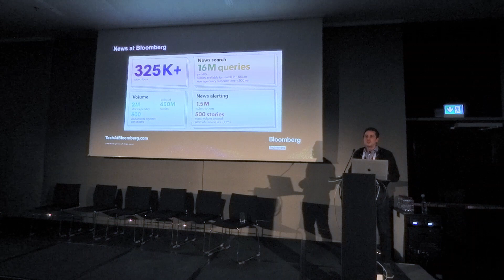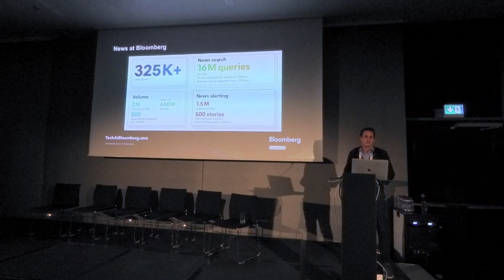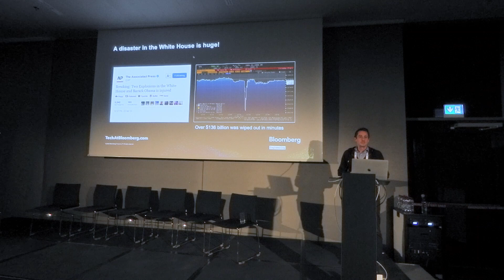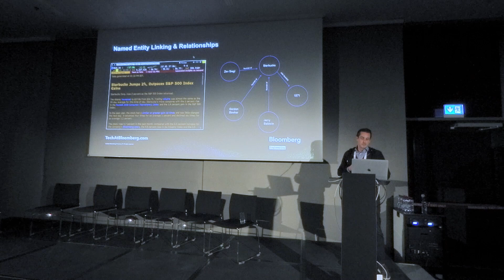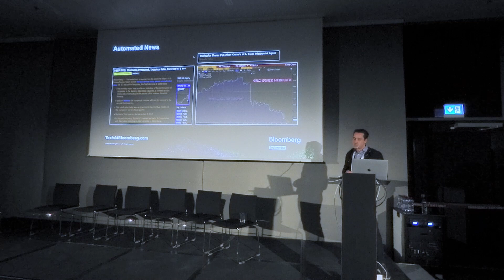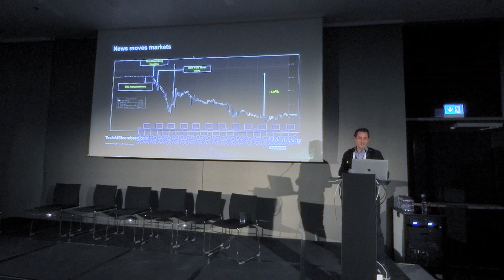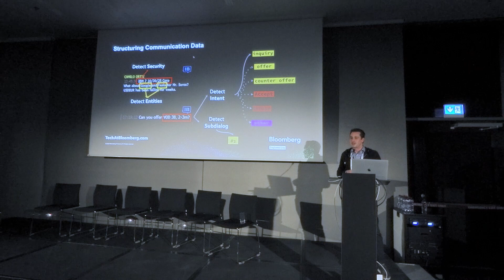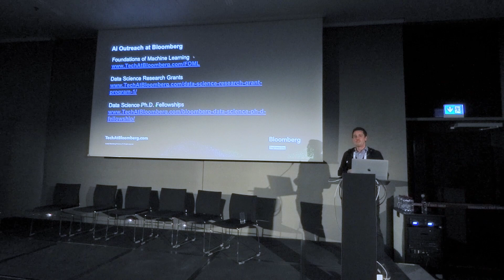Spotlight: AI at Bloomberg | AI & NLP | Edgar Meij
Edgar Meij – Head of AI Discovery, Bloomberg